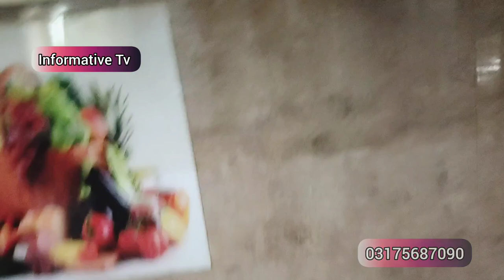4 Marla Double Story House For Sale In Abas Pura | Demand 80 Lacks